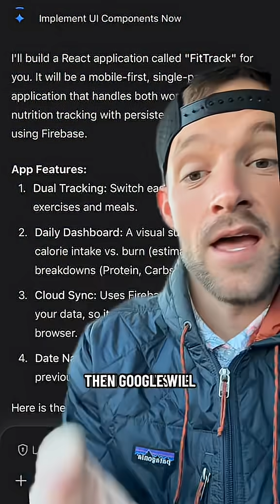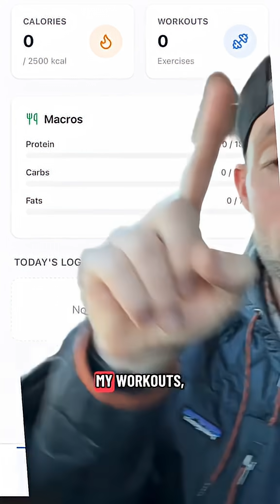Ai for beginners: be creative and be playful. We now live in a world where ideas are just an ai prom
Ai for beginners: be creative and be playful. We now live in a world where ideas are just an ai prompt away. I utilized Google Gemini to build a simple fitness app in minutes. What would you build?